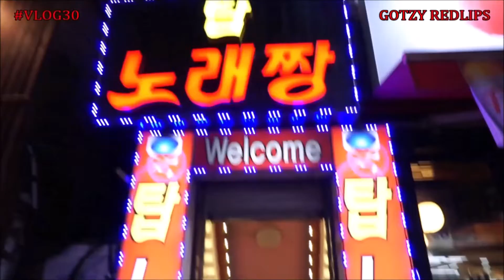(Cut) My very times Karaoke experience in SEOUL 🎤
Facebook Make up page : Gotzy RedLips Make Up Artist